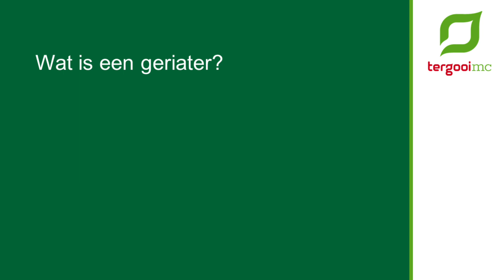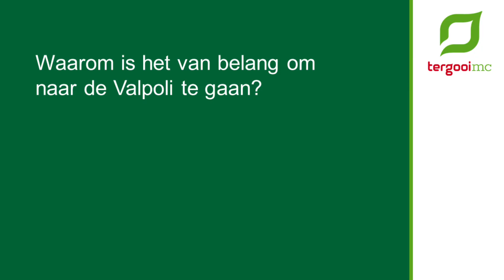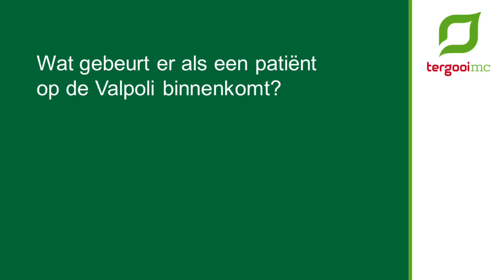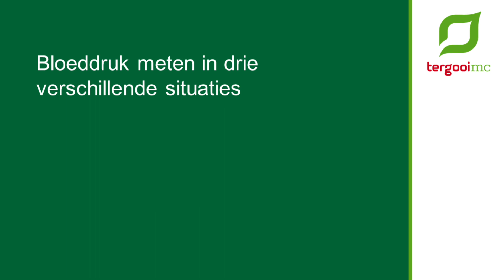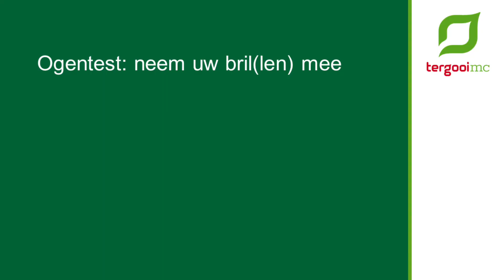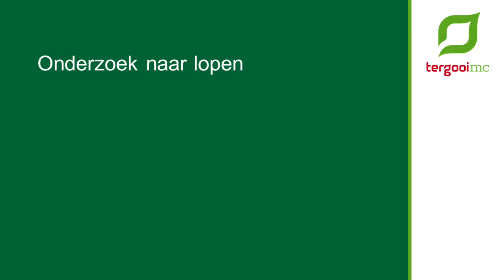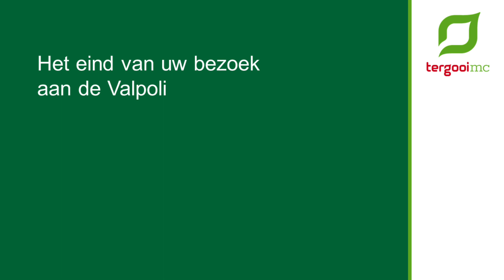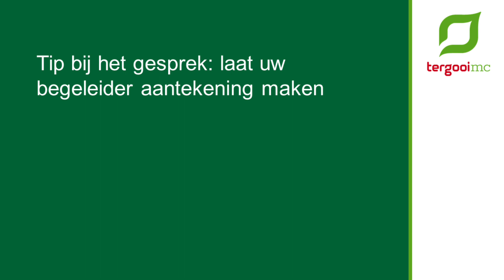Wat gebeurt er op de Dag- en Valpoli?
Als oudere kunt u te maken krijgen met een combinatie van gezondheidsproblemen op lichamelijk, geestelijk en sociaal gebied. Op de Dag- en Valpoli van Tergooi krijg u op één dag verschillende onderzoeken en aan het eind een (voorlopige) uitslag en behandeladviezen. Een arts-assistent, geriater, verpleegkundige en bij de valpoli ook een fysiotherapeut voeren de onderzoeken uit. Het is mogelijk dat er foto’s worden genomen op afdeling Radiologie.

Het is belangrijk dat u iemand meeneemt deze dag: uw partner, familie of iemand anders die u goed kent. U meldt zich bij de Dag- en Polikliniek Geriatrie op de tweede verdieping in Blaricum. De verpleegkundige informeert u en uw begeleider over het dagprogramma.

U heeft tijdens de dag een eigen kamer waar u verblijft en de verschillende zorgverleners bij u langs komen voor de gesprekken en onderzoeken. Hiervandaan gaat u  naar de onderzoeken elders in het ziekenhuis. Op de afdeling is ook een huiskamer waar u gebruik van kunt maken. Koffie en thee is hier aanwezig. Het merendeel van de onderzoeken vindt plaats op de Dag- en Valpoli.